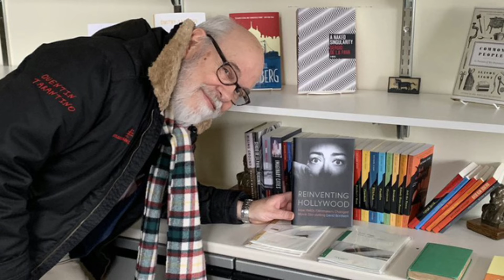Most Greatest Celebrities Who Died Today 2nd March 2024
This is first video to showing March 2024 deaths. In this video we showing some of greatest celebrities who died today on 2nd March 2024. This video series is part of Today's deaths series, and we upload "who died today" video series on daily basis.

Deaths Today Celebrities
David Bordwell
Iris Apfel
Paolo Taviani
Paul Vachon
Bob Heil
Liudmyla Alfimova
Anne Whitfield
Jacques Duval

MUSIC CREDIT
-The End & Day 7